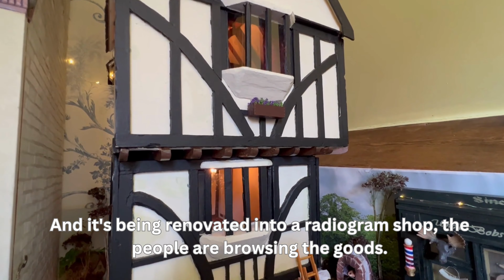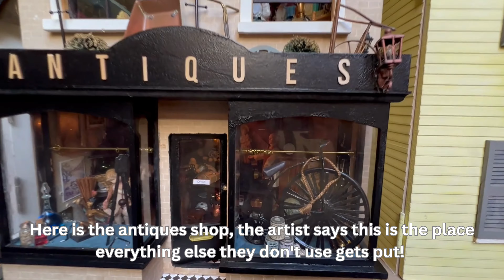Come with me to explore a TOP SECRET private dolls house collection in the UK. Renovation miniatures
** Video subtitled in several languages - press CC **

I was very honoured to have permission to film this private dolls house collection. The collector and artist wishes to remain anonymous but has spent the last 10 years painstaking renovating second hand dolls houses that were going to thrown away. Most were found on Facebook market place or Ebay. Dolls house crafts can be an expensive business so they make most of the items using scrap materials, or finding broken dolls house pieces at a low price and fixing them.

Dolls houses were first made in the 17th century particularly in Northern Europe (England, Germany & Holland particularly). They were made for adults, not children. They depicted idealised domestic settings, usually of higher status homes. One of the most famous dollhouses in the world belonged to Queen Mary and can still be seen at Windsor Castle in England.

I think this collection is amazing and the artist is very modest. Please show them some love so they realise just how magnificent this collection is.

Please accept my apologies for some of the shaky camera work. The houses are stored in a very tight attic and I had to squeeze and contort myself to get the shots.

I appreciate any likes and subscribers, it means I can continue to grow my channel and explore more places.